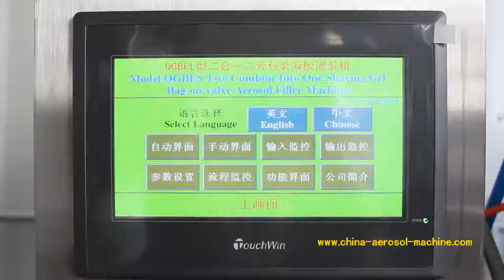aerosol can filling machine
Semi automatic shaving foam filling machine